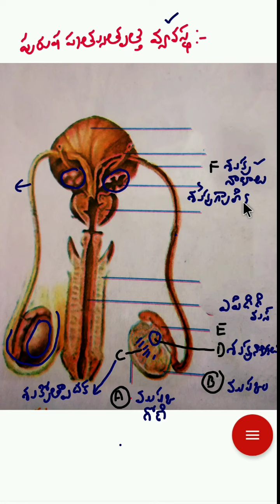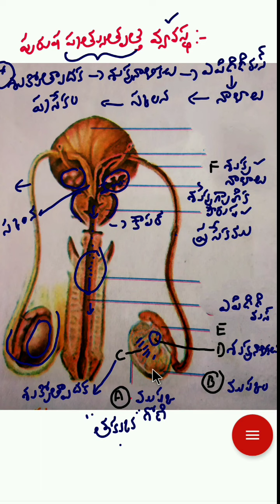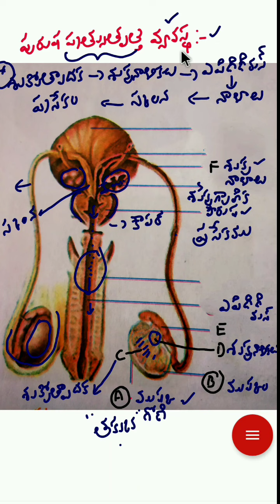మానవుడి పురుష ప్రత్యుత్పత్తి వ్యవస్థ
10th CLASS biology 6th unit ప్రత్యుత్పత్తి పాఠం లోని మానవ పురుష ప్రత్యుత్పత్తి వ్యవస్థ భాగాలు.